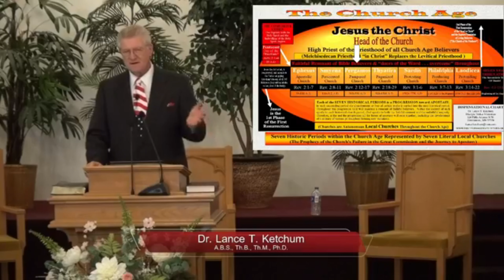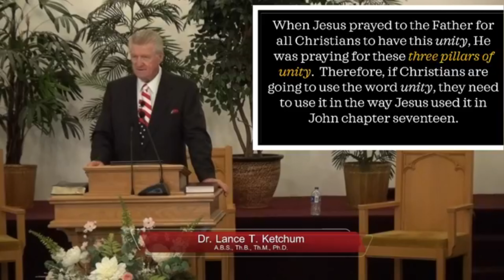IV Pergamos: Oxymoron of Theological Movement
The modern-day Billy Balaams would tell us that separation is an unbiblical doctrine.  The example of Scripture is that thousands upon thousands will die and go to hell because of this broad way approach to the things of God (and the Hollywood Broadway of “lasciviousness”).  Look at church history.  What were the times that God bless the most?  True revival has always come when God’s people sought after holiness, not when they compromised it for convenience.